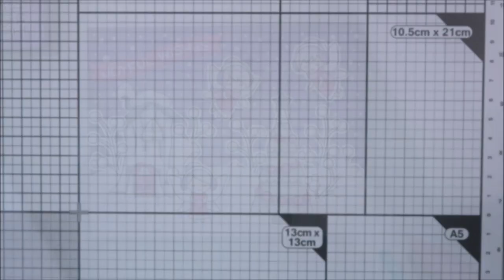How to make a Christmas card that lights up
to see our products, more ideas and inspiration! In this video, Lawn Fawn Video Design Team member Marine shows us how to make a gorgeous Christmas card that lights up using Chibitronics LED lights and supplies and Frosty Fairy Friends!

• 80 lb. cardstock - white